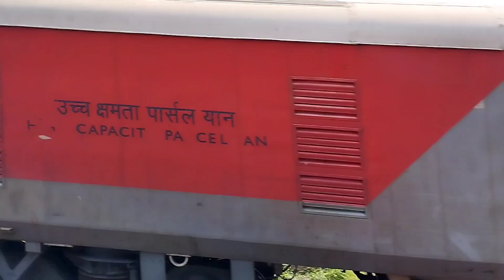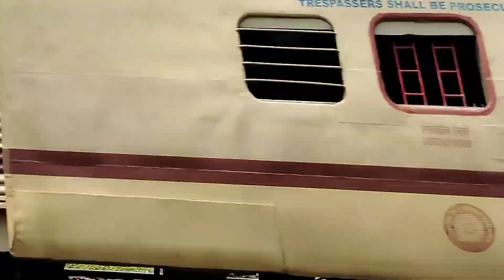130 Kmph Satabdi, Rajdhani, Sampark Kranti attacks Masagram with a Shir Rampage.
Many LHB & ICF trains like Rajdhani, Satabdi, Humsafar, Sampark Kranti and many Superfast Trains attacks Masagram